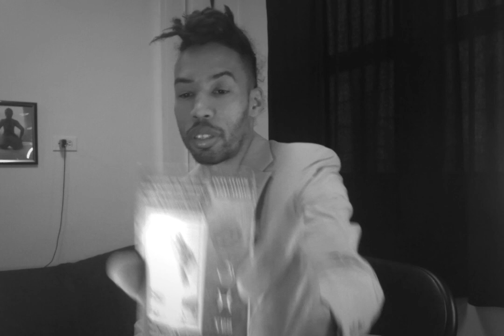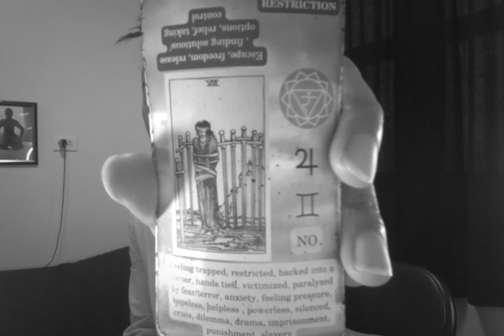Libra - They're Messy & You're Accepting. In the End You'll Play Victim. Clout Wars